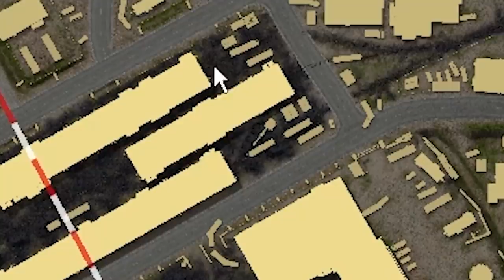앞으로 주의 깊게 보지 않으면 위험할 존버장소